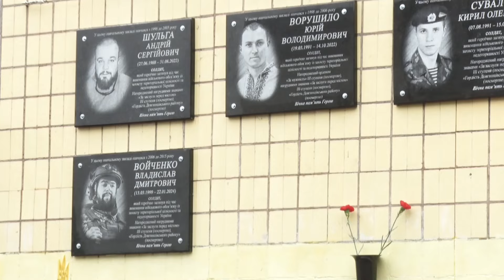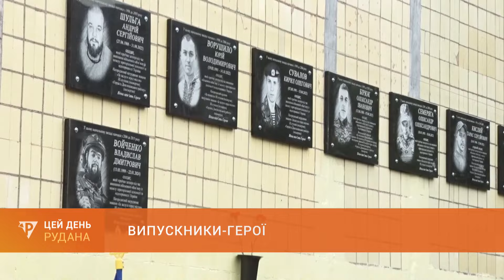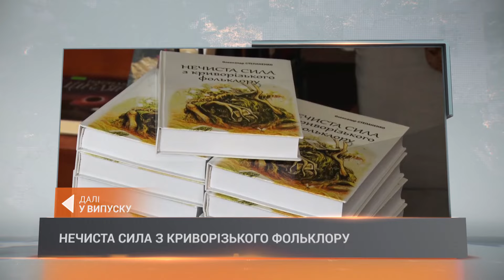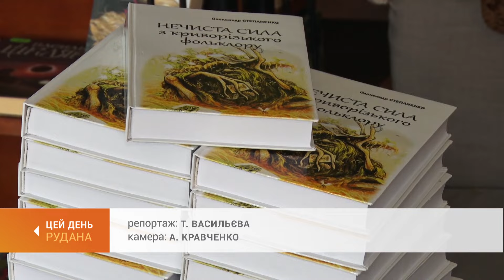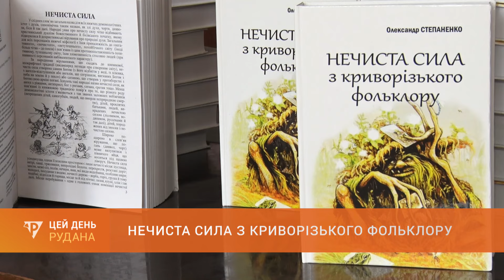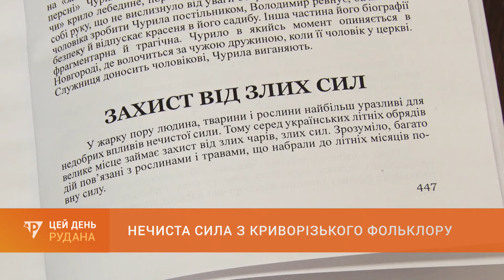«Цей день» (17.04.2024)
У випуску:
 0:00 Цей День
 1:01 Випускники-герої: у 130-й гімназії відкрили дев'ять меморіальних дощок загиблим бійцям
 4:14 Не поділили дорогу: ранкова ДТП на проспекті Металургів
 5:17 Повторна реєстрація нерухомості необов'язкова: фахівці центру адмінпослуг ВІЗА спростували фейкову новину
 8:31 Мова єднання: Кривий Ріг стане місцем проведення загальнонаціонального творчого конкурсу
11:38 Навчальний малюнок: на факультеті мистецтв КДПУ представлені роботи переможців дитячого конкурсу
14:25 Нечиста сила з криворізького фольклору: Олександр Степаненко презентував нову книжку із серії "Історична криворізька спадщина"
16:47 Кращі на європейських змаганнях: троє криворізьких спортсменів вибороли право виступати на чемпіонаті світу з джіу-джитсу
19:25 Всеукраїнські шкільні ліги: у місті стартували змагання з волейболу серед юнаків
21:56 Прощання